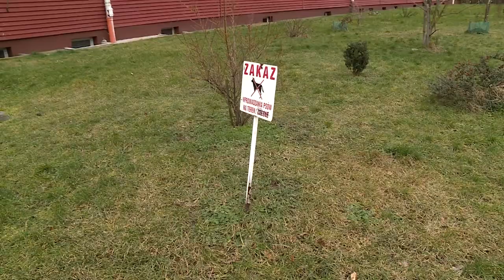LEGNICA. Trawniki i chodniki, jak pola minowe.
Do naszej redakcji dotarła wiadomość od jednego z widzów, który prosi o zajęcie się tematem zanieczyszczonych przez psy chodników i trawników w Legnicy. „Droga redakcjo nagłośnijcie proszę problem, bo to jakiś koszmar” czytamy w e-meilu. Czy rzeczywiście tak jest? Przecież tyle mówi się już o sprzątaniu po czworonogach. Więcej w relacji.